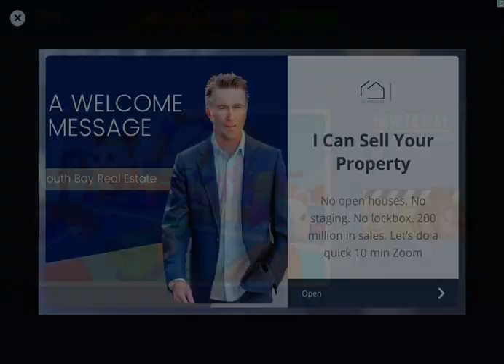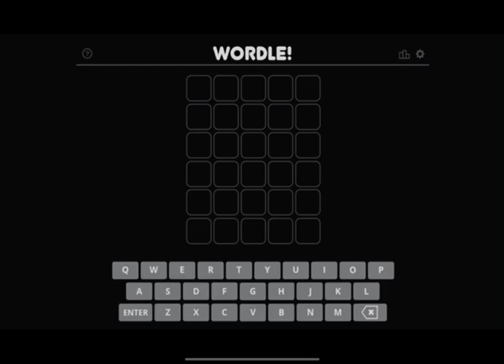Star super tricky amazing run on the way to a new job and I